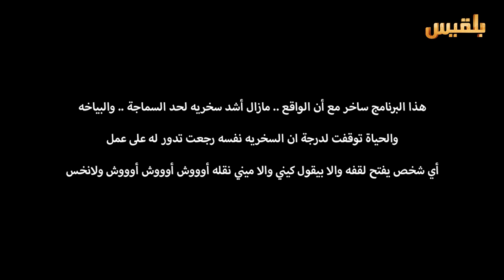ولانخس الموسم 3 الحلقة 7